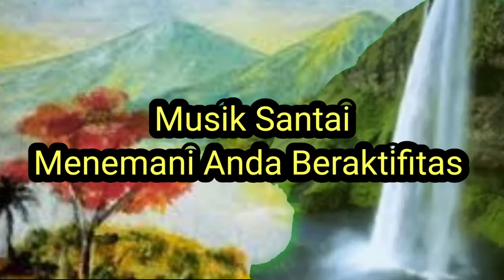Menemani Anda Beraktifitas, Bersantai||Relaksasi Insomnia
Video ini di buat dengan serius untuk anda dan keluarga di rumah semoga dapat menjadi relaksasi dan hiburan salam semoga selalu sehat dan terhindar dari segala penyakit.